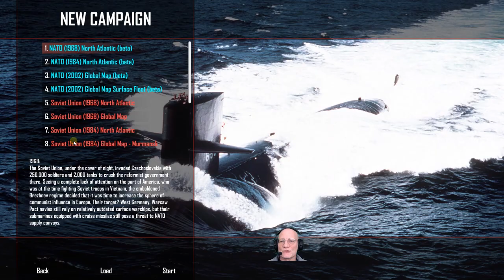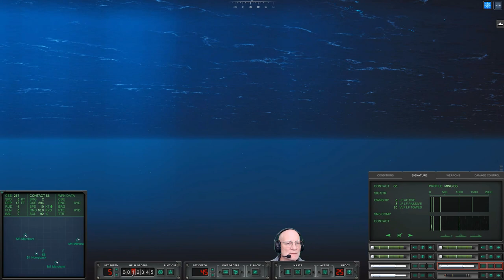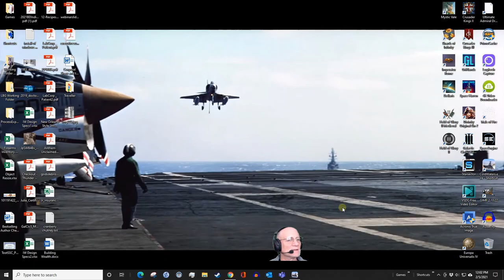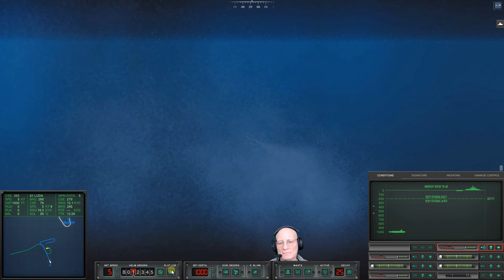Cold Waters Gameplay - Epic Mod - South China Sea #30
South China Sea! Let's see how the PLAN does against a modern sub in Epic Mod.

If you really want to show the channel some love you can buy me a cup of coffee at: